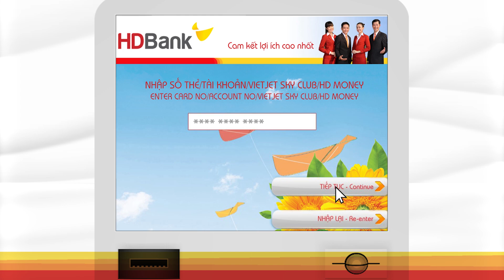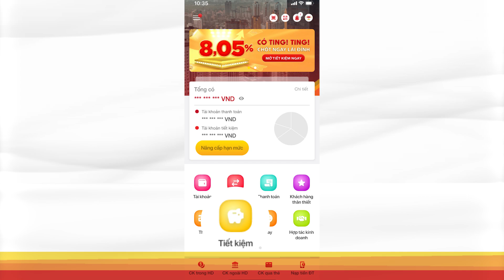HDBANK - HƯỚNG DẪN GIAO DỊCH TẠI KIOSK HDBANK NOW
Hướng dẫn chi tiết cách thực hiện các giao dịch tại Kiosk HDBank Now---
HDBank thành lập năm 1990, là 1 trong những Ngân hàng TMCP đầu tiên của cả nước. Hơn 30 năm hoạt động, HDBank hiện nay là ngân hàng thuộc nhóm dẫn đầu Việt Nam và đang vươn ra quốc tế.
Địa chỉ: 25Bis Nguyễn Thị Minh Khai, Phường Bến Nghé, Quận 1, TP. Hồ Chí Minh